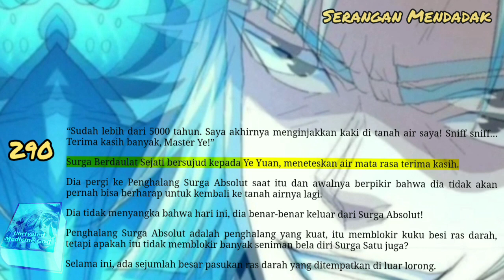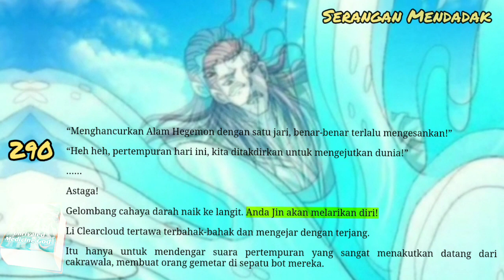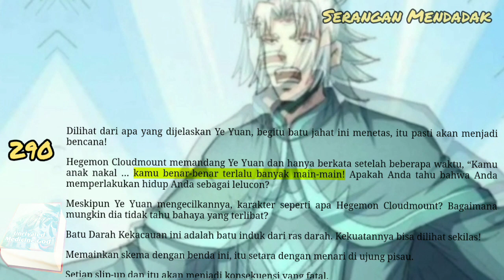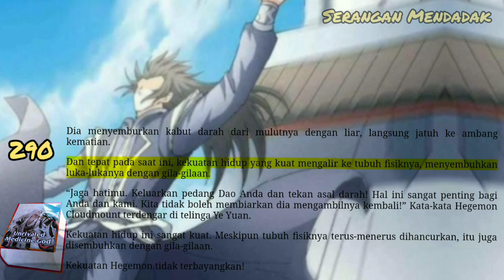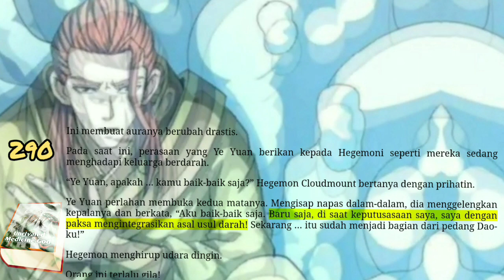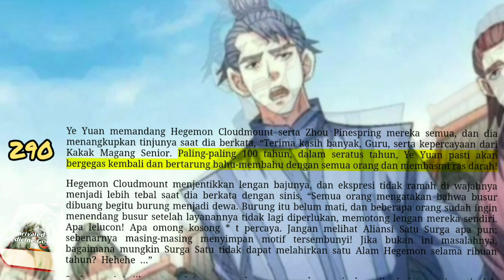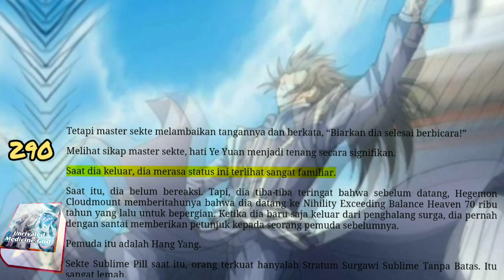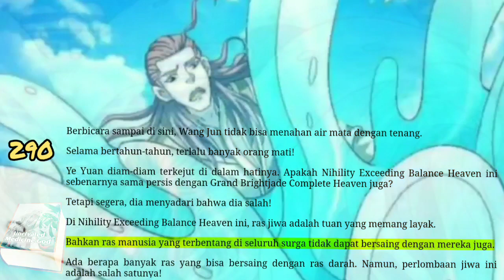Serangan Mendadak, UMG 290